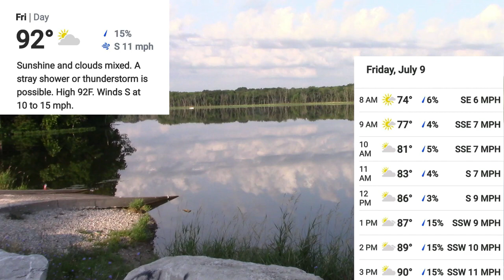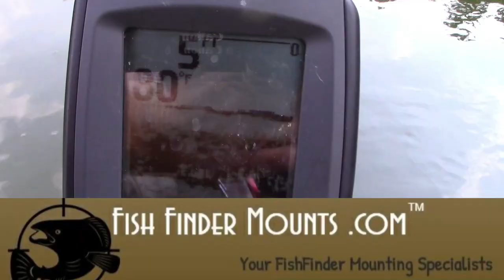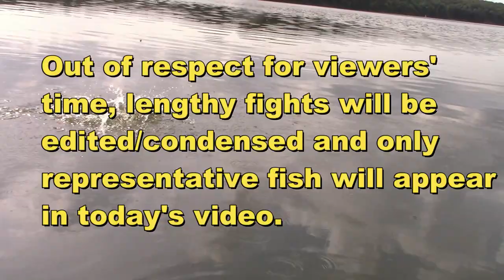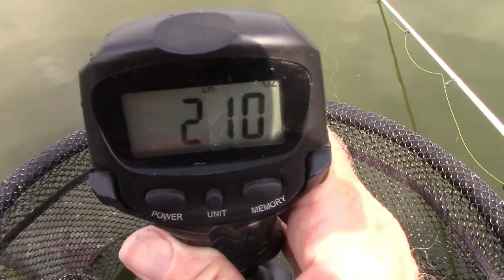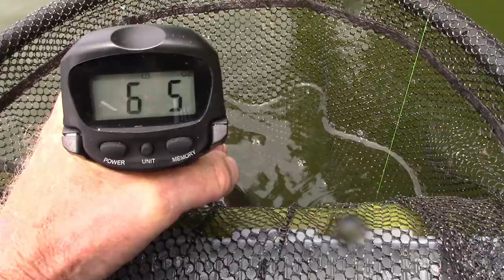NEW Boat Float Finesse Lure (Bear Paws) Performance Test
In this 9 July 21 video, we travel to central Missouri's  Pettis County to see how a NEW Bear Paws finesse lure - the Boat Float - will perform.  The color of this bait is #76 "Funky Color" which is one of the over 100 custom colors offered by Bear Paws hand poured baits.  The 2.75" Boat Float is a finesse (Ned Rig) lure which comes infused with MegaStrike attractant.  In the performance test it caught bass, panfish and two nice channel catfish.

A tank test is included which shows the excellent floatation of the Boat Float.
By popular demand (hahaha) Papillon Puppy Rudie Tootie has a "cutsey wootsey" competition with the extra-attractive Funky Color Boat Float. Of course he won. :)